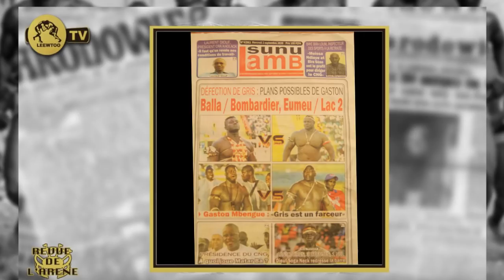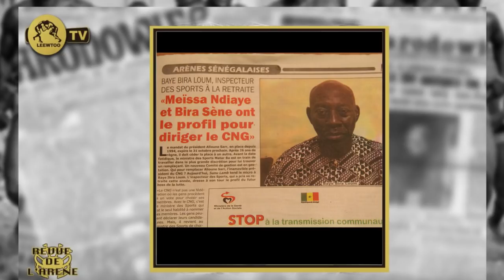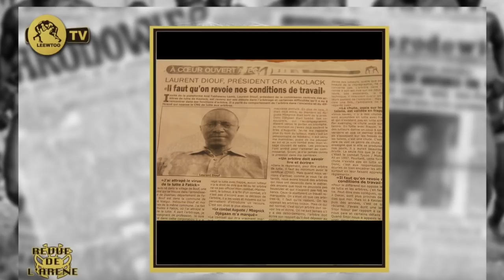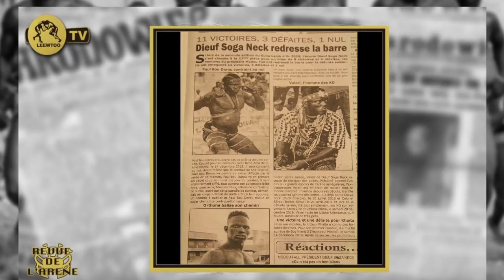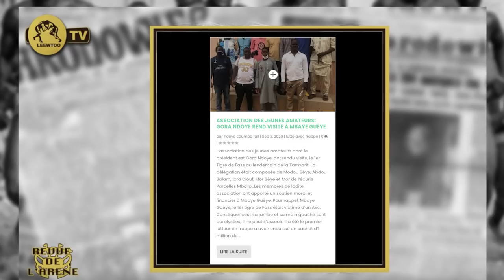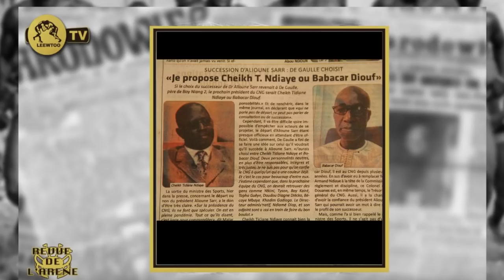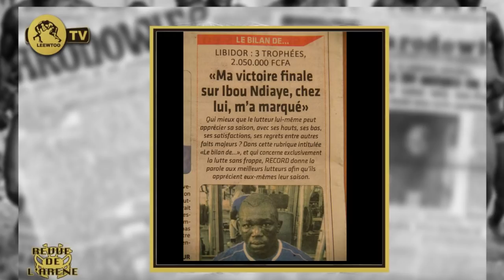Bombardier vs Balla Gaye 2: le plan B de Gaston Mbengue.